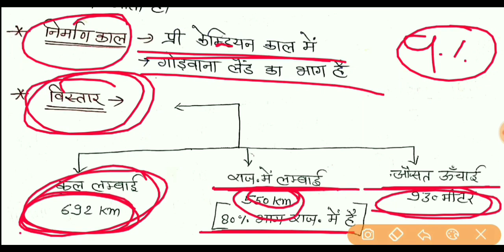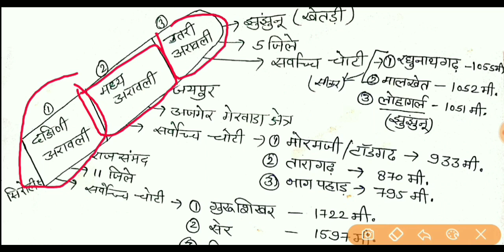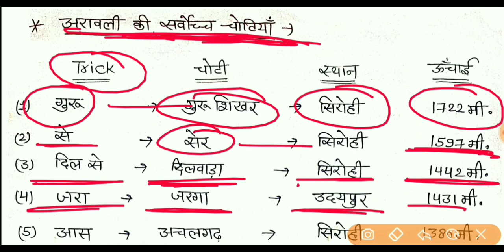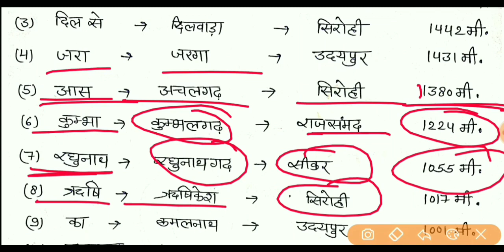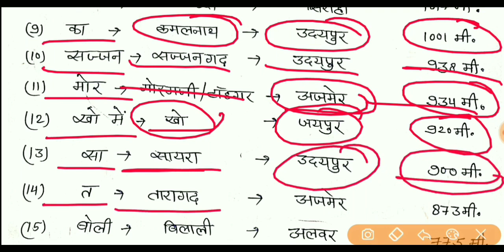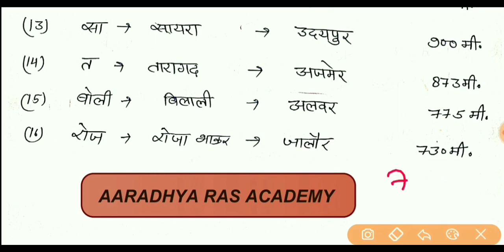पटवारी, REET, Rajasthan police राजस्थान भूगोल // राजस्थान में अरावली पर्वतमाला // Rajasthan Gk Class